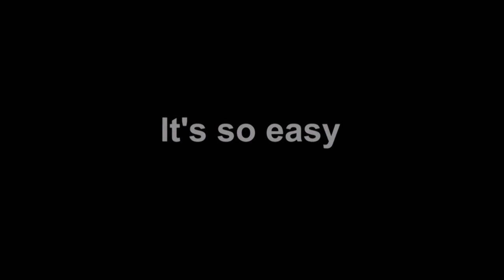Baltijos tinklinio lyga: "ViKo/Flamingo Volley" - "Poliurs" rungtynių įrašas